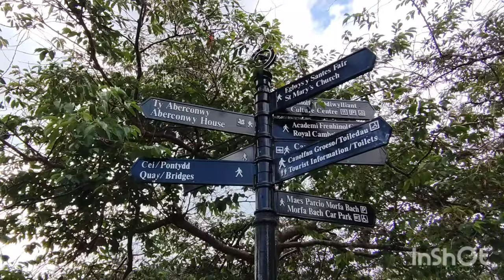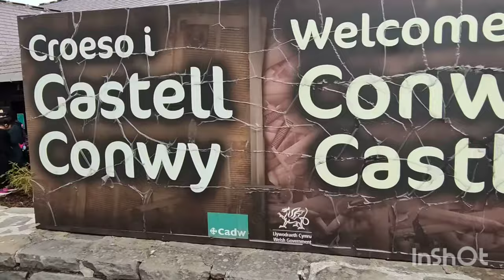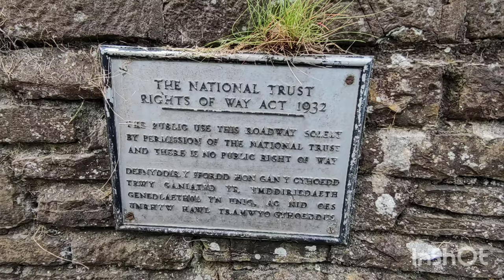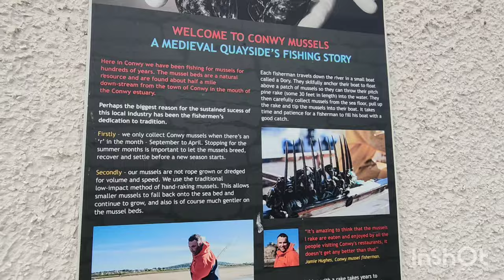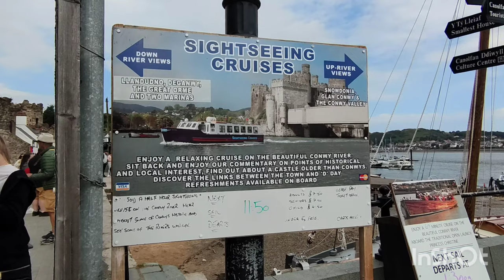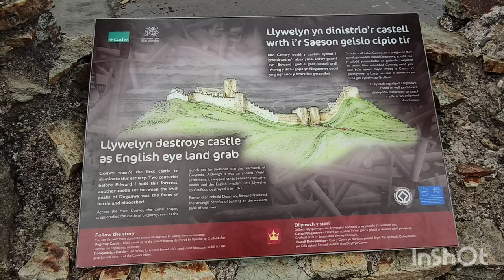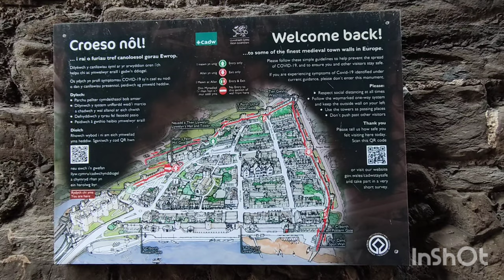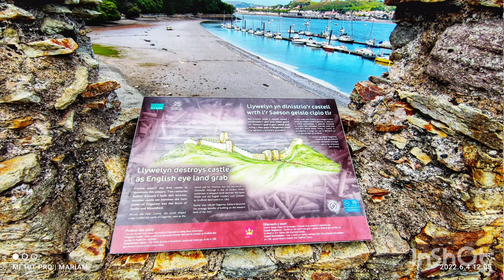Vlog 21: Walk with me around Conwy Town - World Heritage Site, North Wales, UK [4K]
4 Jun 2022, Spring Season

00:00 Walk with me around Conwy Town - World Heritage Site, North Wales, England [4K]
05:40 Conwy Town Walls
10:54 Conwy Castle
15:17 Conwy Suspension Bridge
23:51 Conwy Quayside
31:00 The Smallest House in Britain
32:15 Conwy Town Walls
33:50 Quayside View from Conwy Town Walls